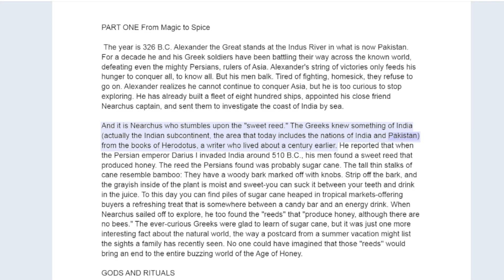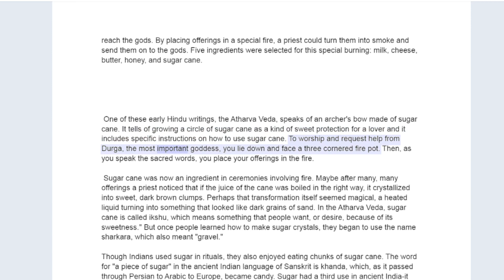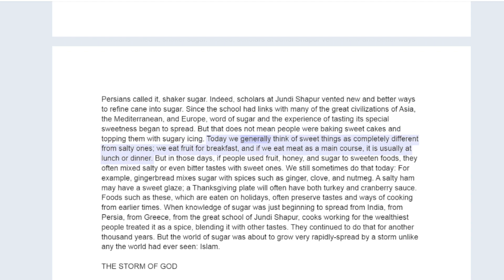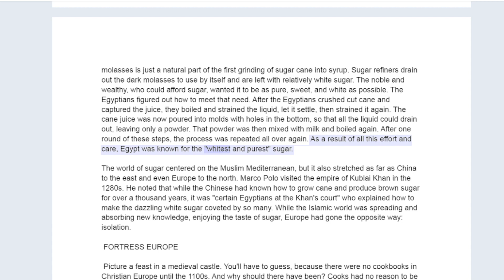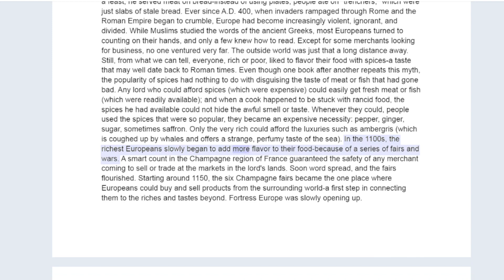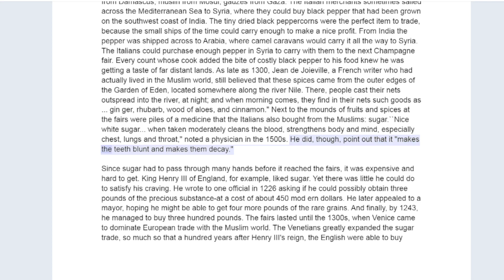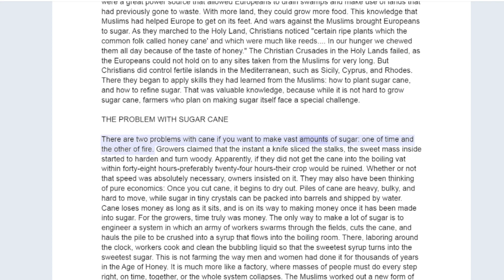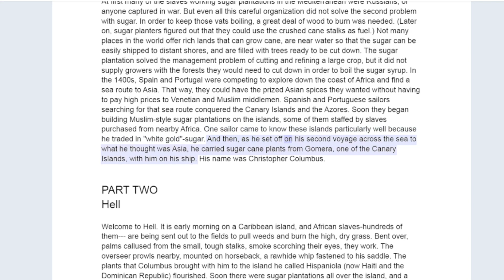Sugar Changed the World Part I